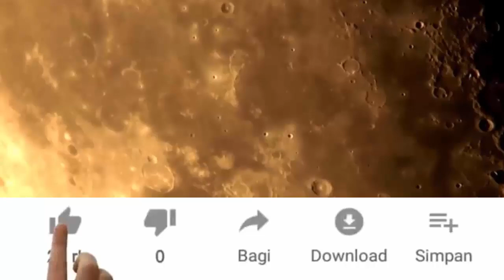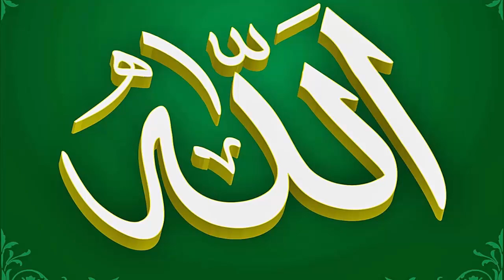PLANET MARS ADA KEHIDUPAN dulu DIHUNI MANUSIA ~ ASTEROID TABRAK PLANET MARS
Saat Planet Bumi di Tabrak asteroid besar manusia di Bumi pergi ke Planet Mars dan hanya menyisakan Dinosaurus saja yang berada di Bumi.

Manusia tinggal sementara di Planet Mars sebelum berpindah ke Planet yang lain. Penyebab Planet Mars terlihat merah, gersang dan tandus karena Planet Mars dihantam Asteroid besar.

Sebenarnya di Planet Mars ada Air didalam tanahnya dan di Planet Mars juga ada Atmosfer. Planet mars original video Nasa.